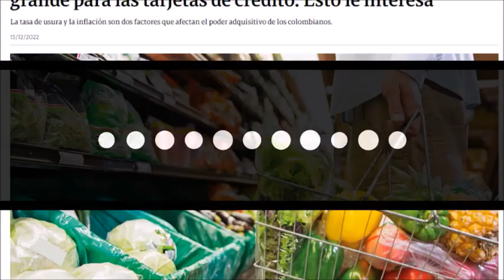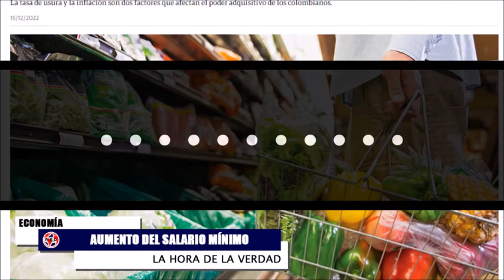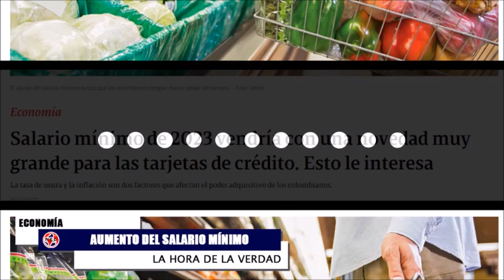ALGUNOS COMENTARIOS SOBRE ALGUNOS HECHOS 🎯 Salario Mínimo en Colombia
A Petro y a su cohorte de ministros no les interesa el bienestar de los colombianos: el aumento de un salario mínimo que disparará más la inflación se ajusta a la macabra estrategia de emplear terroristas en lugar de permitir la generación de mejor empleo: Enrique Gómez